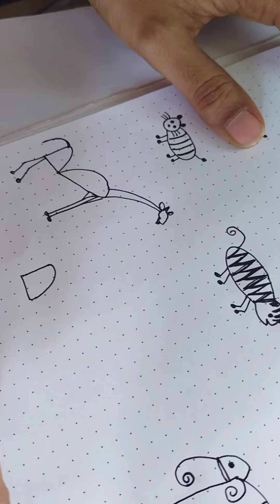Warli art basics for beginners Part 3/ Learn warli art basics